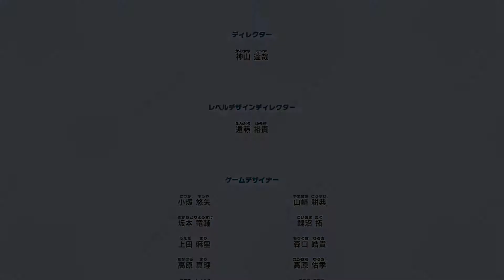自由に動き回って新世界を大冒険！星のカービィディスカバリー実況プレイ☆2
2022/3/25に発売したカービィのシリーズ最新作
『星のカービィディスカバリー』をプレイします！
自然と文明が融合した新世界へ吸い込まれたカービィの大冒険が始まりますよ～！
とにかくカービィが！全てがかわいいです！！！
毎度お馴染みの安心設計アクションで、誰でも楽しめる素敵ゲーム！
今回はコピー能力を進化させたり、
「ほおばりヘンケイ」アクションが追加されたり、
ワドルディの町づくりなんかもあるらしいです！
聞いただけで楽しそうなカービィ！
アクションは苦手だけどカービィは大好き！
がんばってプレイしていきます！(ﾉ)・ω・(ヾ)ﾎﾟﾖﾎﾟﾖ

▼再生リスト
【自由に動き回って新世界を大冒険！星のカービィディスカバリー実況プレイ】

▼SNS
【Twitter】動画公開、生配信などの最新情報はこちら！